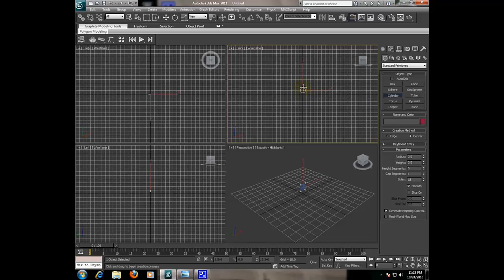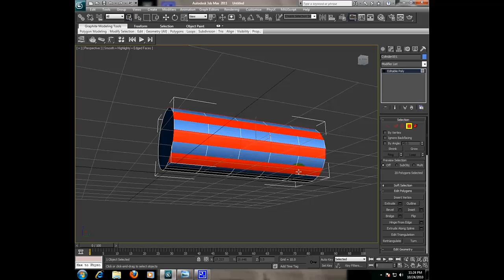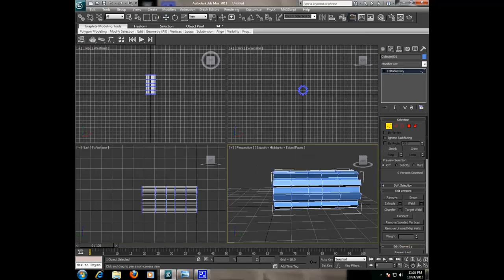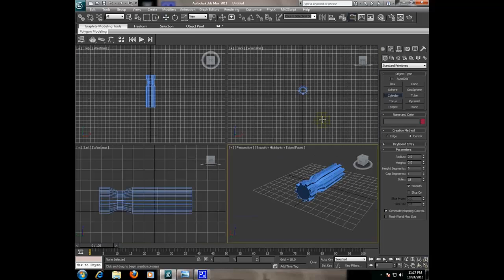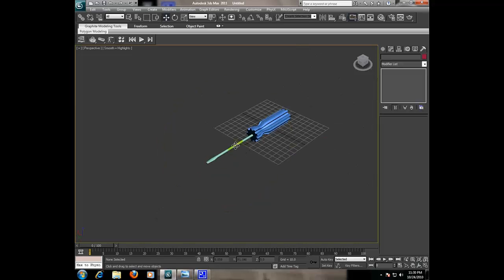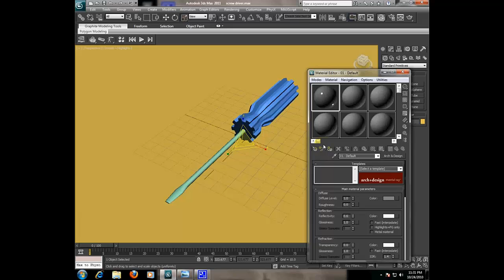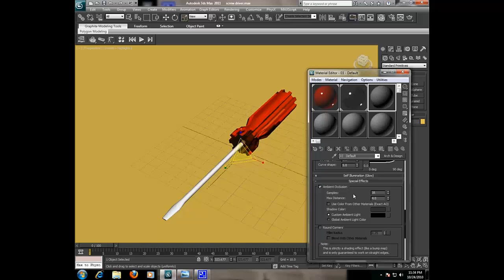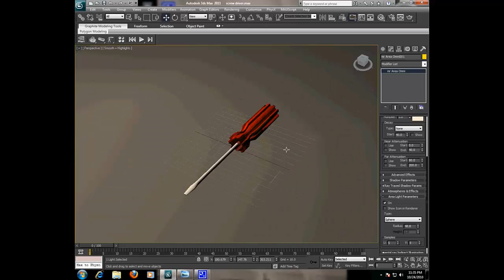How To Create 3D Screwdriver Model In 3ds Max Autodesk Tutorials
Hi everyone this is dollarsan, we are a team of animators publishing Graphics, animation & vfx tutorials. Our videos are audio less because We are not fluent in english so in every videos we work in mouse cursor & did not used any short cut keys. Hear you can find the tutorial of photoshop, illustrator, 3ds max, autodesk maya, after effects, mudbox & more like animation, compositing, modeling, texturing, rigging, dynamics, graphics, vfx, 3d modeling, logo designing, etc.